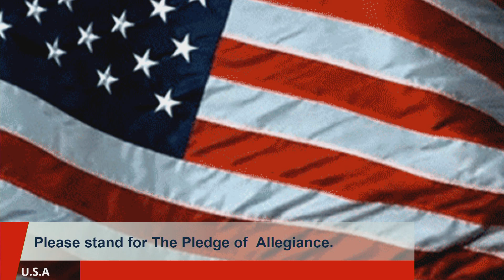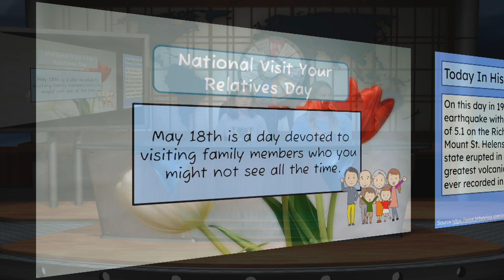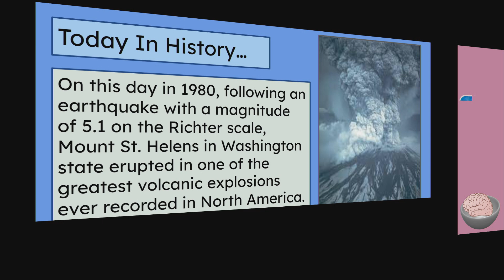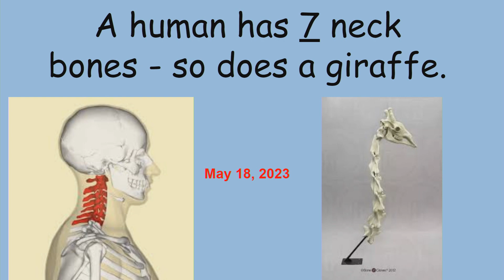VTV Thursday, May 18